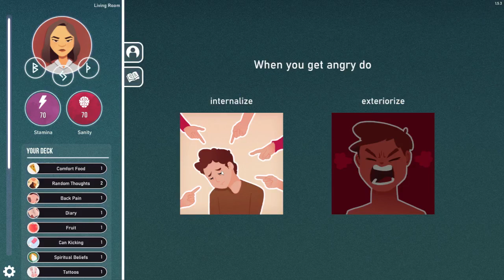Playing some Neurodeck because i got it for free - and video corrupted at the end...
not bad game, but poorly made, undercooked and could use updates

for some reason OBS got recording at the end very badly done!
the fuck? never had it with other game
idk maybe you want it or wanna know what is it